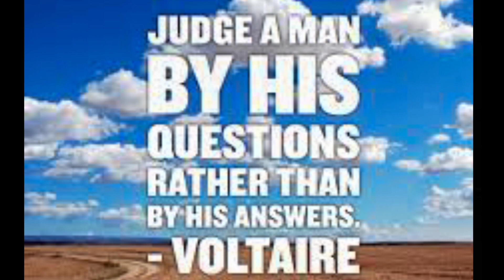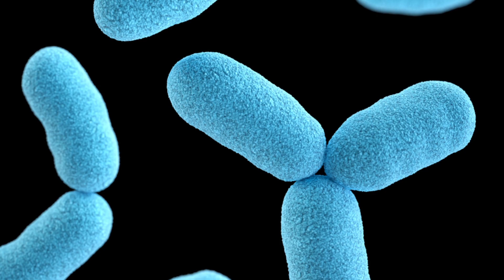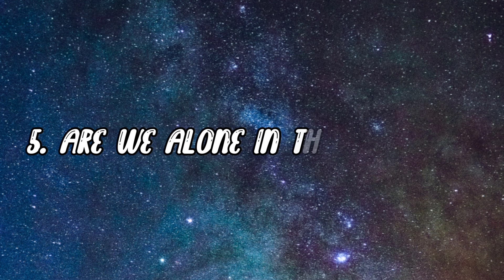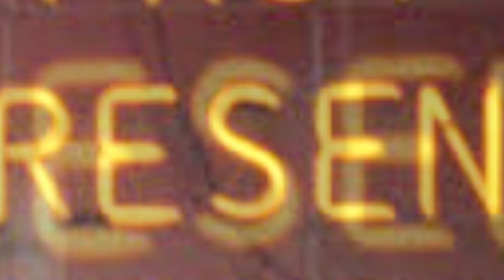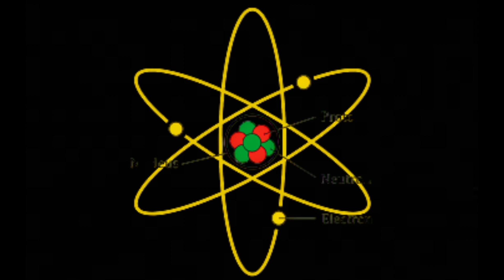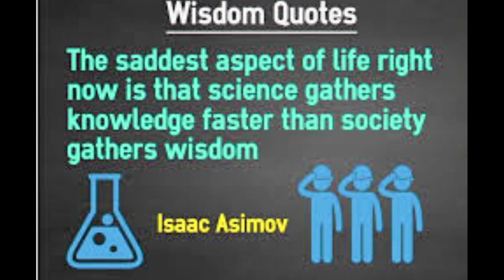10 Simple Questions That Science Can't Answer | Tamil | Enjoy Learning | EL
10 Simple Questions That Science Can't Answer | Tamil | Enjoy Learning | EL

In this video,i had discussed about 10 simple questions that can't be answered by science . in the 21 St century we all are thinking that science can give answers to everything.but with contrast to that in this video,i talked about 10 questions such as why do we dreams ? , what happens after we death ? , does god really exists (Or) not ? , how many species are on earth ? , yawning ? , are we alone in the universe ? , how first life comes to earth ? , is universe really infinite ? , is time travel practically possible ? , what is conscious and how it works ?

Hastags ;

1.
2.
3. SciencceInTsmil .